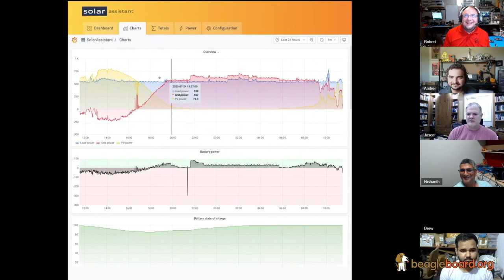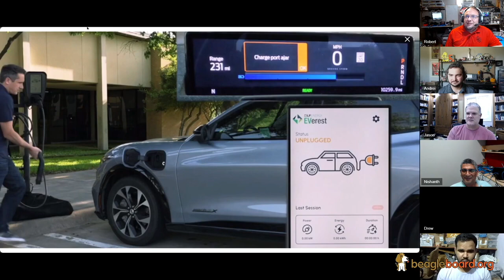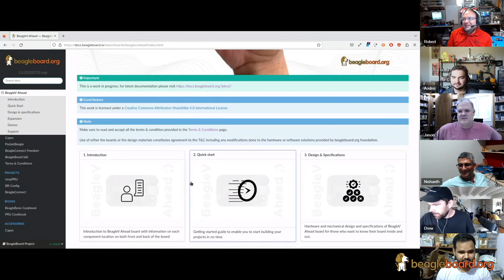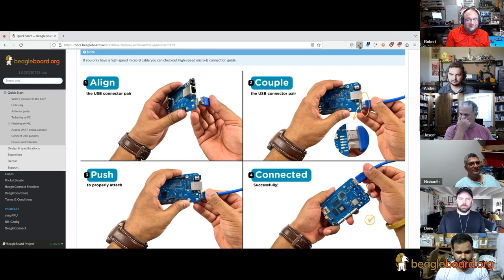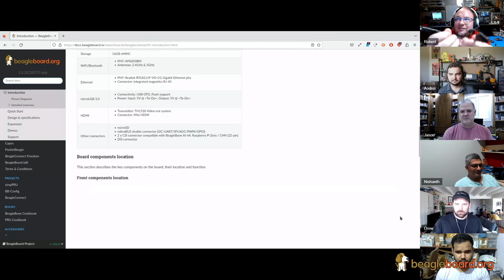BeagleCast Episode 2 - BeagleV-Ahead - EOSS - ReCharger w/ Drew Fustini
Today we talk about the new BeagleV Ahead, Lessons Learned from Embedded Open Source Summit 2023 and talk Electric Vehicle charging with the Seeed Studio ReCharger

EOSS Videos  -

 • Zephyr Project Developer Summit @ EOS...